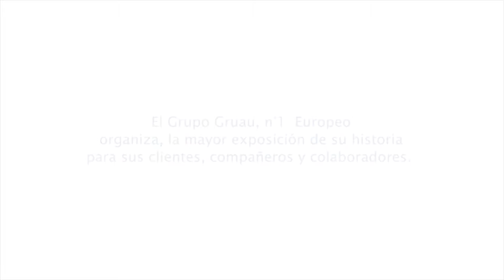Un viaje al mundo del vehículo comercial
El Grupo Gruau, n°1  Europeo
organiza, la mayor exposición de su historia
para sus clientes, compañeros y colaboradores.